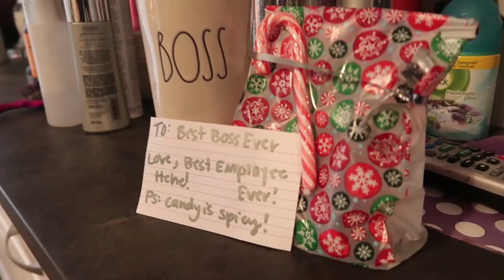HELP MEEEE!!!!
Song: Fly [Top Shelf Sounds Release]